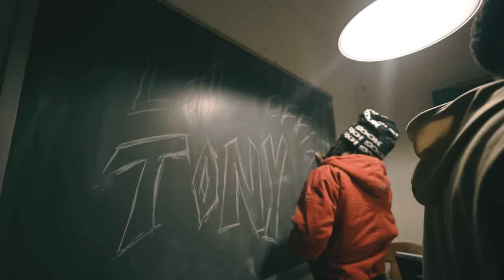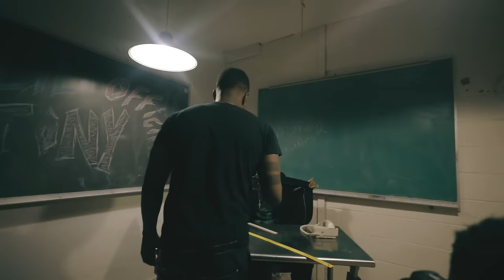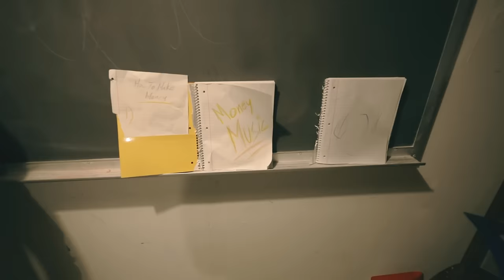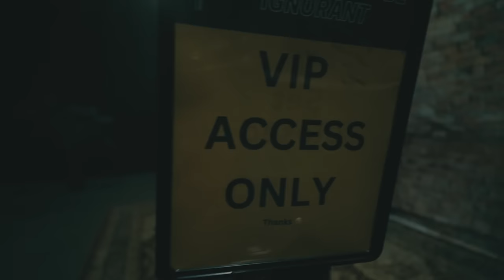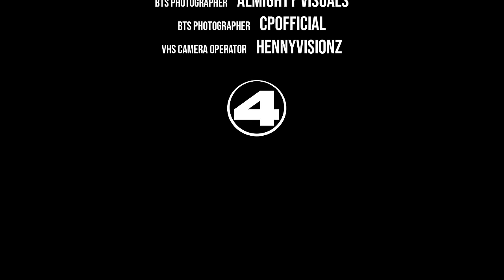Behind The Scenes With LIL TONY (Episode 1)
The creation on "Money Music" Music video for Lil Tony. Behind the scenes footages has been captured.

Follow @publicgoat, @shotsbyk4, @cpofficial, @hennyvisionz, & @almighty.visuals. This is the team we had helping out as we put together this entire music video.